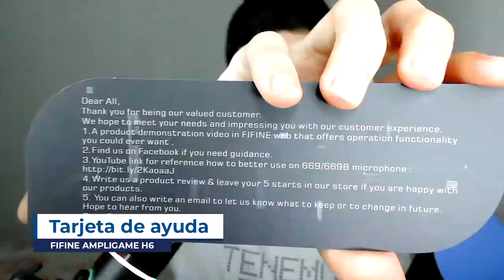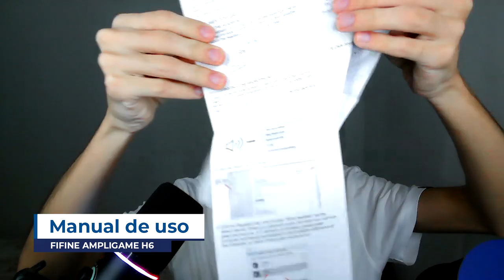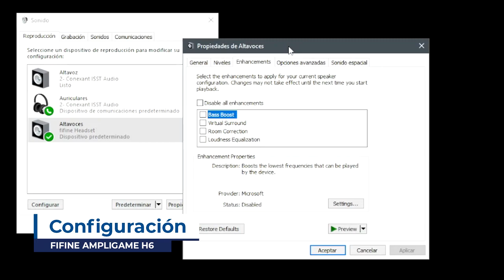¿AUDÍFONOS GAMER PARA EMPEZAR? | Fifine AmpliGame H6 (UNBOXING)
Mis amigos de @FIFINE nos presentan sus audífonos gamer: FIfine AmpliGame H6.

En este vídeo pruebo los audífonos gamer Fifine AmpliGame H6.

Vídeo creado y subido por Peter Brayham. ©